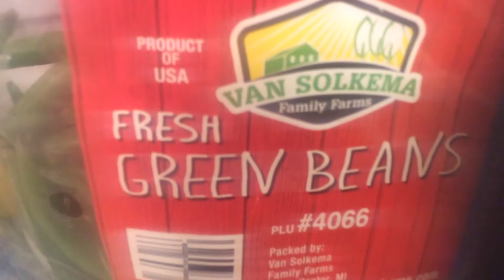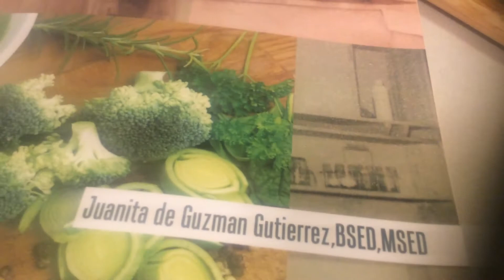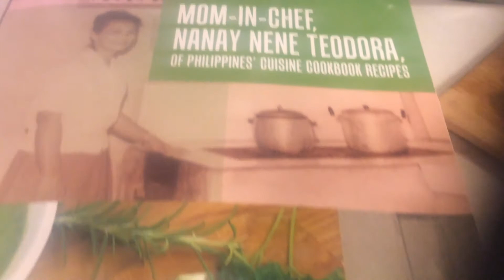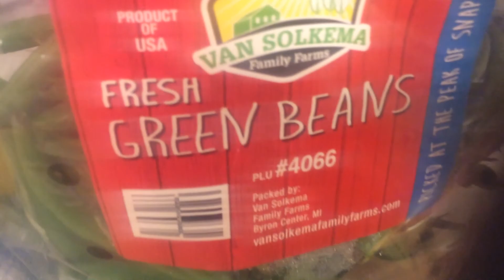Ginisang Sitaw Sautee Beans🍱MOM-IN-CHEF,NANAY NENE TEODORA OF PHILIPPINES CUISINEbyJuanitaGutierrez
“Ginisa “ , a Tagalog word that means “Sautee”Beans or Sitaw in the Philippines Tagalog language is one of my favorites foods prepared by my beloved mother. And I loved to help her in the kitchen when we, her children, were growing up. More delicious foods recipes of my beloved mother, Mrs. Teodora Gutierrez, are in this delightful cookbook, 🍆🥬🍓MOM-IN-CHEF, NANAY NENE TEODORA OF PHILIPPINES CUISINE COOKBOOK RECIPES 🍑🥬🍎🥒by Juanita De Guzman Gutierrez, BSED,MSED, Fordham University, New York City, USA. This beautiful book is now available worldwide in all bookstores, Amazon, Xlibris, Amazon Author Central in ebook, kindle, paperback formats.

To promote more organic good books for the benefit of Humanity.
Happy cooking 🥘 Masayang Pagluluto 🍉
This video is for entertainment and educational purposes only for mature adults who love to cook. Results may vary. Author/Creator is not responsible for any untoward outcome. There are no rules when it comes to flavor. You are the chef, in control of the kitchen.Enjoy. Thank you very much.